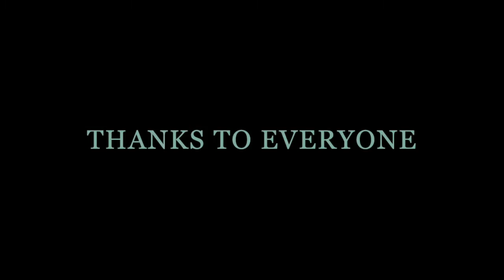TMF 2016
Cuts from Tango Malevaje Festival. Aarhus, 23rd - 26th of June 2016.

Ariadna Naveira & Fernando Sanchez
Mariela Sametband & Guillermo Barrionuevo
Inês Gomes & Rui Barroso
Lotte Thrane & Brian Falk

Orchestra: Quinteto Angel

DJ's: Puntoy Branca, German Cuestas, Daniel Dalsgaard, Eva Lehrmann, El Diego